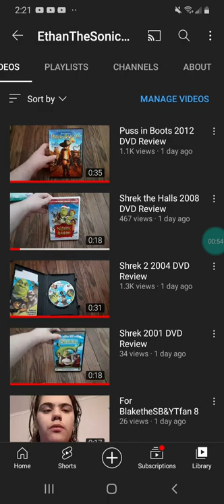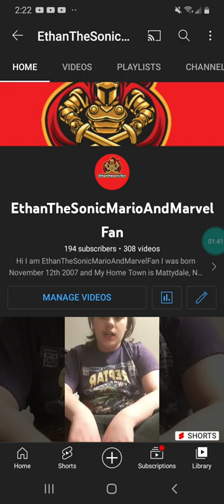Message 28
I have good news one I got 194 subscribers and needed more to go 2 my to DVD reviews got 1,000 views in one day which that's pretty great news number 3 I've been getting lots of views lately which that's good.